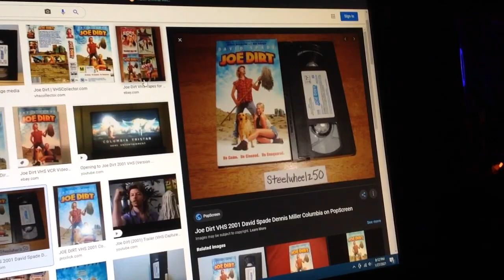Do You Have This VHS? #144